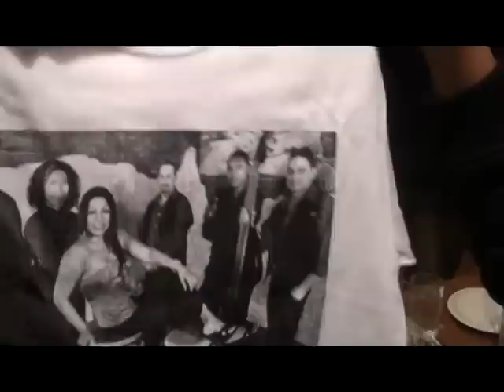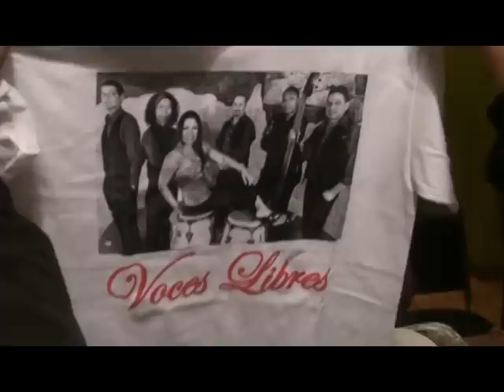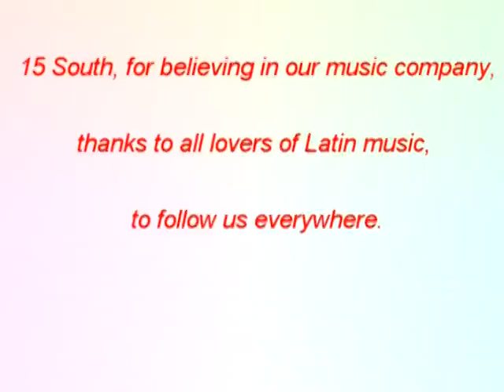voces libres Latin Band 7 anniversary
Video producido por JHPRO-STUDIO para celebrar el 7 aniversario de Voces Libres Latin Band Inc.